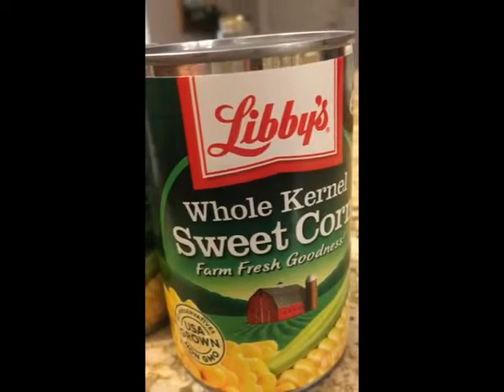PAN FRIED SALMON SERVE WITH BOKCHOY AND CORN / EASY AND HEALTHY MEAL FOR THE ENTIRE FAMILY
We highly recommend Pan Fried Salmon for dinner. It's easy to  make, very tasty and healthy for your entire family. It's so easy to pair with corn and bokchoy as side dishes.
INGREDIENTS:
 salmon, salt, pepper, garlic, chopped onion, parsley, bokchoy, shallots, sesame oil, canned corn and mango or any fruits
INSTRUCTIONS
1. Wash, clean salmon and  dry both side thoroughly.
2. Seasoned with salt, pepper, garlic, chopped onions and parsley
3. Heat the pan medium to high, add two tablespoon of oil.
4. Cook salmon (skin side) for 4 minutes.
5. Heat the pan for the bokchoy. Add 1tsp oil and shallots. Cook bokchoy for two to three minutes and seasoned it with soy sauce and sesame oil.
6. Cook canned corn.
7. Flip salmon and cook for another three minutes.
8. Transfer the salmon to a paper lined plate. Add the side dish and serve.